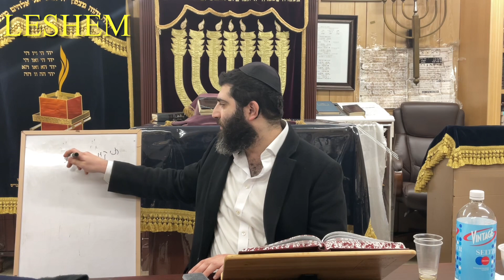Awaken yourself - Rav Shalom Gadaev 5784